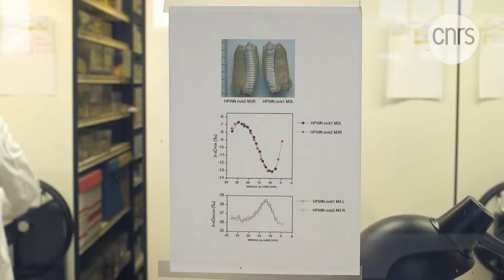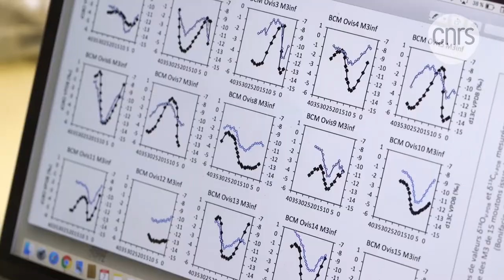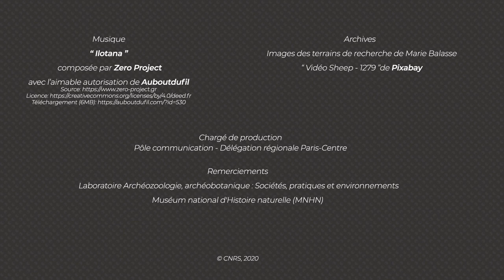Marie Balasse, chercheuse en archéozoologie | Talents CNRS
Archéozoologue au laboratoire Archéozoologie, archéobotanique : Sociétés, pratiques et environnements, animatrice de l’équipe Premiers systèmes agro-sylvo-pastoraux d’Europe, spécialiste des pratiques d’élevage en Préhistoire reconstituées par l’analyse isotopique des restes animaux.